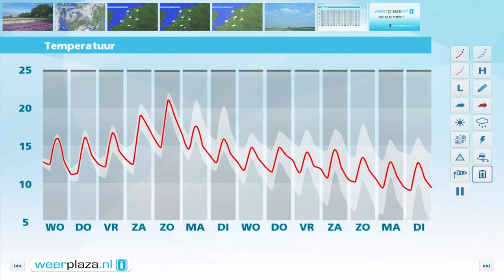Weerbericht dinsdagmiddag: Voorlopig vaak bewolkt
Vaak is het bewolkt, in de avond en nacht wordt het wel op de meeste plaatsen droog en in het oosten en zuiden komen meer opklaringen voor. Het koelt af tot tussen 8 en 12 graden. Morgen kijken we vaak tegen wolken aan en vooral in de noordelijke helft van het land valt soms wat regen. In het zuiden is de kans op een beetje zon groter. Het wordt 16 graden. Donderdag verloopt natter en ook vrijdag valt er nog een bui. Daarna is het vaak droog en vooral een heel stuk zachter.